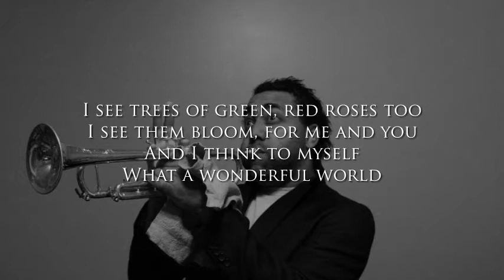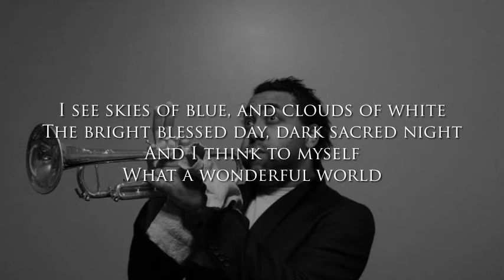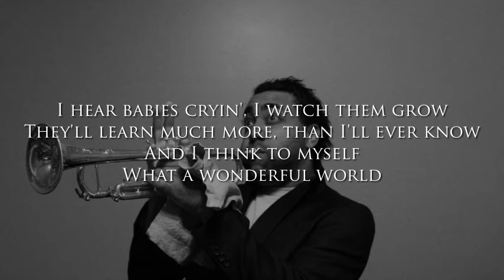Cover - What A Wonderful World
Sometimes when life gets me down I have to take a few deep breaths, close my eyes and relax. When you focus on the things you enjoy you realize that sometimes this is a wonderful world.